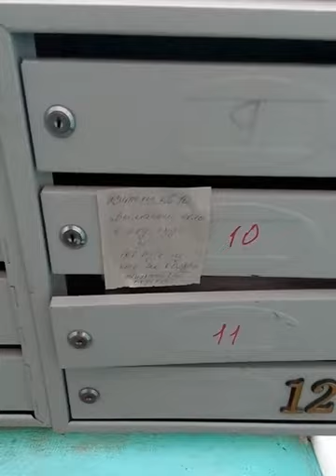Соседи, имейте совесть!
Всякий раз, когда новые соседи въезжают в квартиру- они начинают ремонт. Удивляюсь я этому- почему-то каждому человеку нужно крошить и перекраивать наши бедные дома по-своему. Почему люди не хотят довольствоваться самым необходимым? Рушат стены, сверлят,долбят,ломают. Вот и эта соседка дошла до стадии установки железной двери. И,ведь, невдомек, ей,болезной, что установив дорогую железную дверь, она,тем самым указала потенциальным ворам, что у неё есть что воровать-сама своими руками привлекла их. Не понимают люди, что наши старые "хрущевки", которым уже более 60л с момента постройки,уже давно выработали свой ресурс,и не нужно их лишний раз тревожить. Окно-то пластиковое у тебя будет, но пространство вокруг него всё пойдет трещинами из-за давления,создаваемого монтажной пеной и,в итоге, в квартире будет даже холоднее, чем со старыми деревянными рамами. Но, сейчас не об этом. Ну хочется вам делать ремонт,зудит у вас- делайте. Только не создавайте свой личный комфорт,за счет других людей,своих соседей. Намусорили- уберите мусор, хотя бы подметите, вымойте полы.
А то, мы все любим винить во всех наших бедах кого-то- власть, западные спец.службы, путина,цру,ми-6- всех, но только не себя. А я призываю вас начать с себя- за собой уберите мусор! И сразу увидите, что жизнь в обществе станет чуточку лучше.
Совесть- лучший контролер!